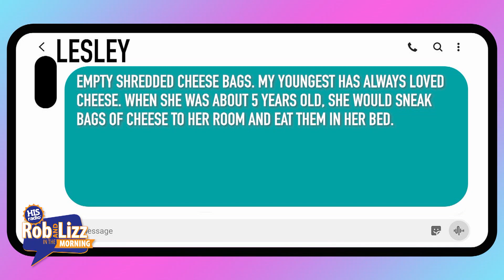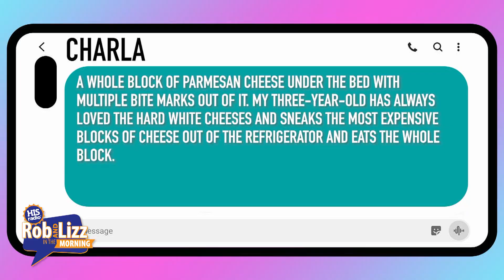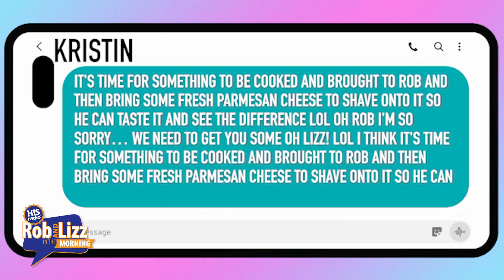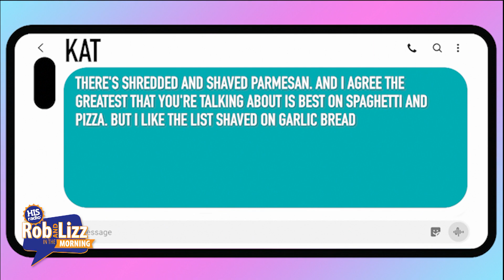On Demand February 21, 2024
On this episode of Rob and Lizz they talk about: Live like a toddler for a stress free life, Cat only eats with a side salad, Weird things in kids' rooms, Old names, and more